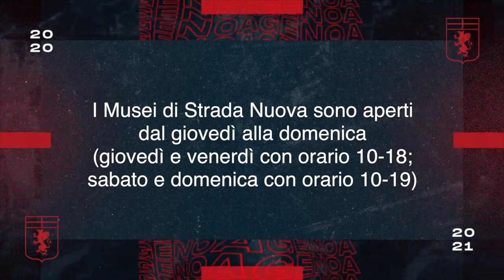Sound On | Mattia Perin e il Cannone di Paganini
Quinta puntata della rubrica musicale di Camille Cabaltera: ospite Perin, che attraverso le canzoni racconta la propria vita e i propri gusti nella musica.

Si ringraziano l'Associazione Amici di Paganini e i Musei di Strada Nuova.